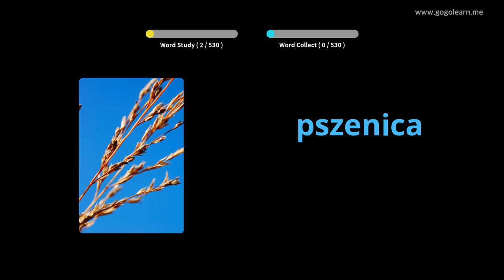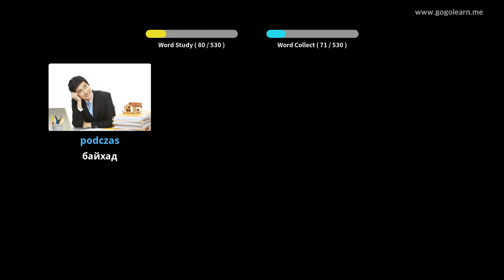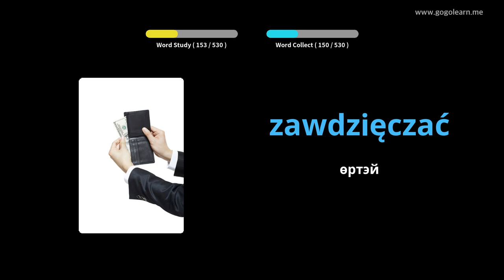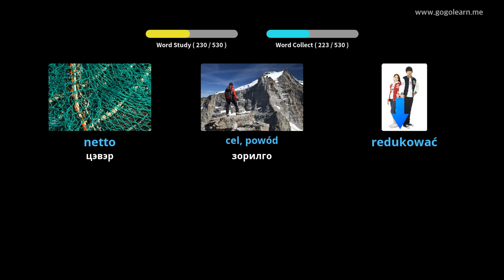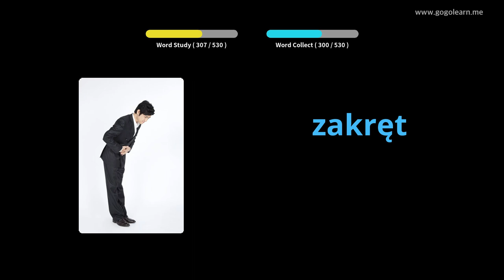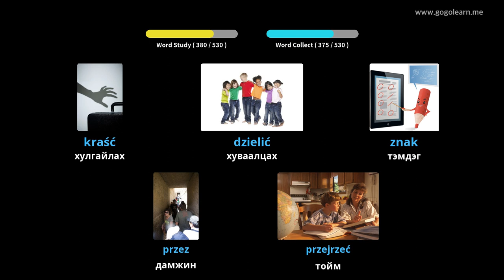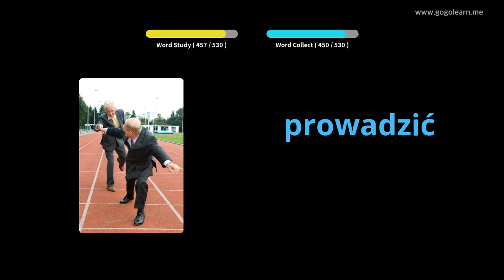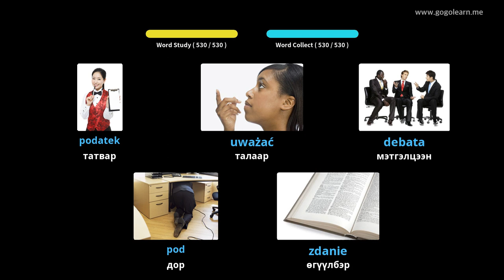Польш хэлний тайлбар толь суурь боловсролын сургууль | Golearn